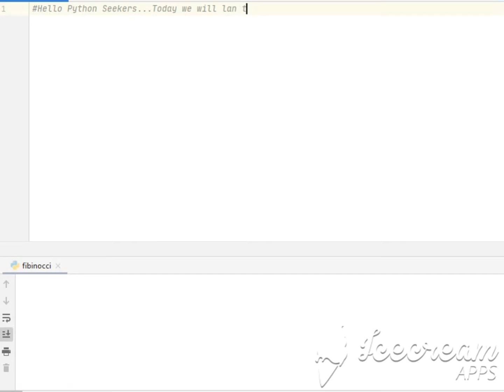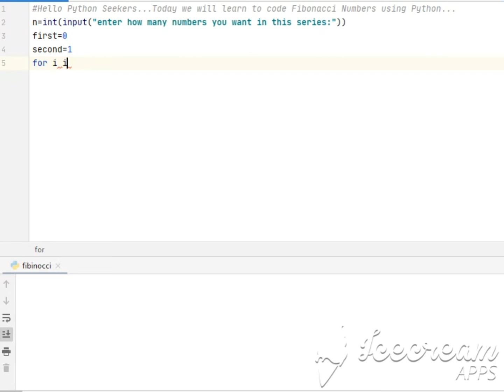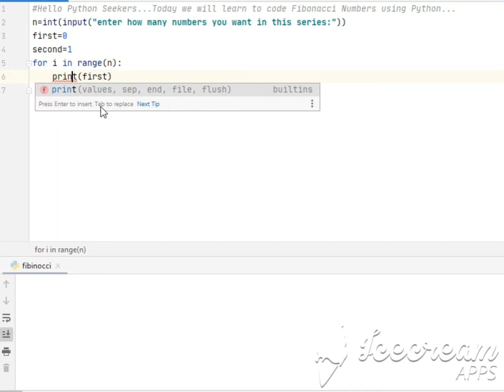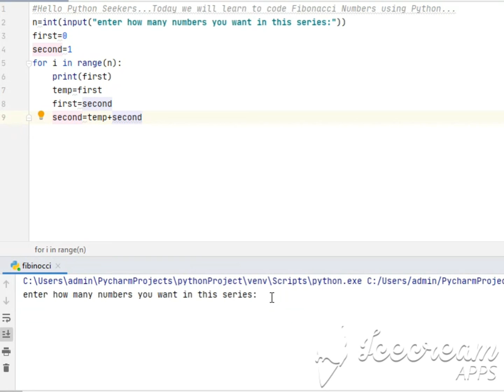Fibonacci Series using Python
A Fibonacci series is a sequence of numbers, such that each numbers is the sum of the two preceding ones, starting from 0 and 1...Here is the code by inputing how many numbers we want in the series and getting the direct output by simply using the swapping logic...Hope it was useful !!